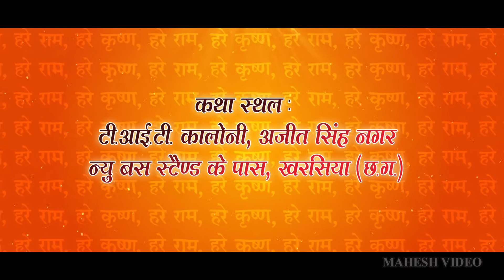Ram Katha Invitation Video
Shree Ram katha invitation video